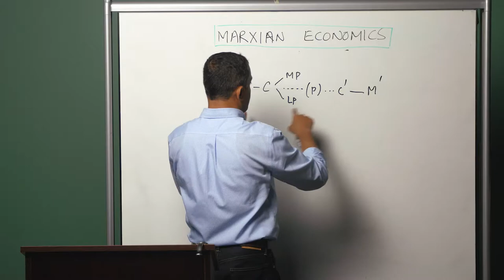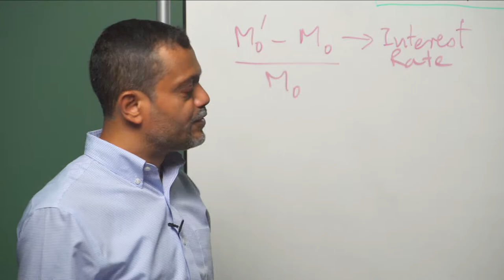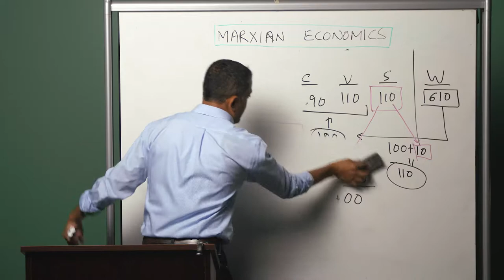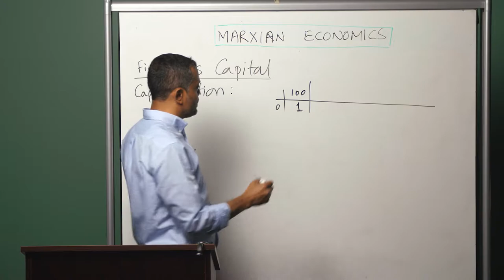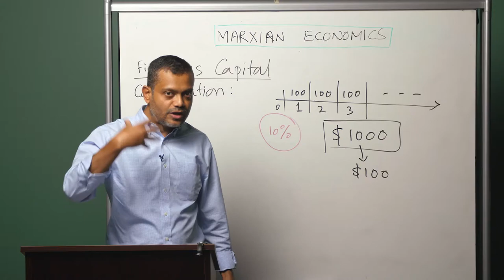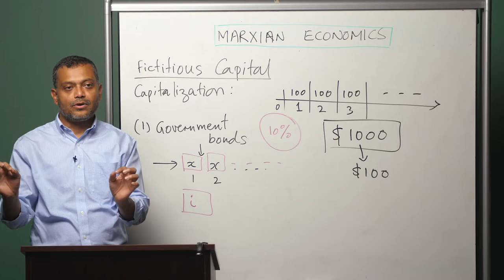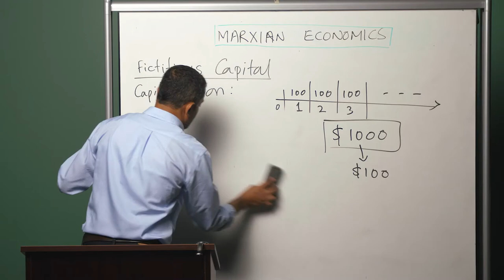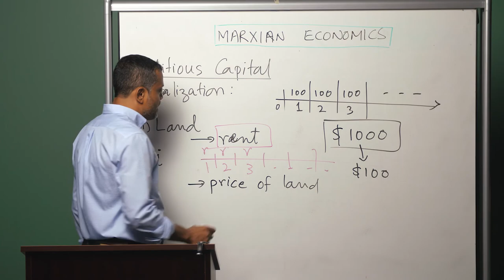Module 4 - Part 4: Interest and Fictitious Capital